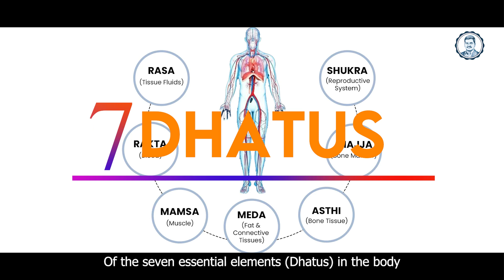Is Rasayana Ayurveda Successful In Treating Cancer? | Part-1 | Punarjan Ayurveda Cancer Care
The Need for Ayurvedic Rasayana in Cancer Treatment
Hello friends.
Ayurveda is one of the contemporary medical methods available for cancer treatment. Ayurveda, one of the sub-vedas of the Atharvana Veda, gained fame even before modern medicine came into existence. That's why all doctors refer to Ayurveda as mother-like. In the treatment of long-term diseases like cancer, Ayurvedic Rasayana achieves amazing results.
In this video, let's learn about the need for Ayurvedic Rasayana in cancer treatment.
In Ayurveda, there are various treatment methods, such as Kayachikitsa (general medicine), Vajikarana (aphrodisiac therapy), Rasayana Ayurveda (rejuvenation therapy), and Kumarabhritya Chikitsa (pediatrics). Among these, Rasayana Ayurveda holds a significant power of rejuvenation. This Rasayana Ayurveda is often referred to as divine medicine, as it forms the basis for disease prevention and immunity boosting, making it highly beneficial.
For cancer treatment, Ayurveda has several herbs available. Some of these herbs have an astonishing ability to fight against cancer cells. Ashwagandha, Shatavari, Dirghasena, Bhumyamalaki, Guduchi, Tulsi, Neem, Nelausiri, Curcumin in Turmeric, Shilajit, Tippateega, and many other herbs are specifically used for cancer treatment. In addition to these, medicines prepared with Rasabhasma (calcined minerals and metals) work wonderfully on cancer roots.
In Ayurveda, each herb has its unique characteristics. Each herb contains a specific power. The distinctiveness of Rasayana Ayurveda is to use the primary herb based on the symptoms of the disease and the properties of the herbs. The purified mineral - herbal compound, Rasabhasmas, effectively targets the roots of the cancer disease. In this way, it provides a cure for cancer without any side effects. Rasayana Ayurvedic medicine stimulates the body's disease resistance power and fights against cancer cells. If the disease resistance power increases, the chances of reducing the disease are higher.
Generally, people suffering from cancer experience a significant decrease in strength. They don't even have the strength to carry out their tasks. At such times, Ayurveda provides them with effective relief. Regardless of the patient, it is necessary to increase the strength to fight the disease with treatment.
Rasayana Ayurveda is a form of treatment that strengthens the body, invigorates it, and helps to ward off diseases. It contributes to the overall health of the seven essential elements (Dhatus) in the body, aiding in long-term survival. Rasayana, with its ability to adapt to changes in biological functions, assists humans in fully utilizing all available opportunities. Rasayana Ayurveda not only extends life span but also enhances the quality of life.
In Ayurveda, Rasayana refers to the practice of rejuvenation and longevity. It involves the use of various medicines, some of which are incorporated into daily diet, and the observance of celibacy, all contributing to a person's long life. Rasayana therapy is a crucial branch of Ashtanga Ayurveda. Healthy individuals use it to enhance their health, while those afflicted with diseases use it to boost their body strength and vitality, thereby treating their illness. As part of Rasayana therapy, they nourish the 'Rasa' and other bodily tissues. The herbs and Rasabhasmas used in Rasayana Ayurveda help control tumor growth.
❓Why is RASAYANA AYURVEDA so successful in CANCER TREATMENT?| Part-1 | Punarjan Ayurveda Cancer Care

Punarjan Ayurveda Hospitals is One of the finest hospitals in the city of Hyderabad, India. We are Punarjan Ayurveda Specialized for Ayurveda Treatment for Cancer. Here Great way to get Best Results for any Cancer at any stage, even if it is in advanced stage.